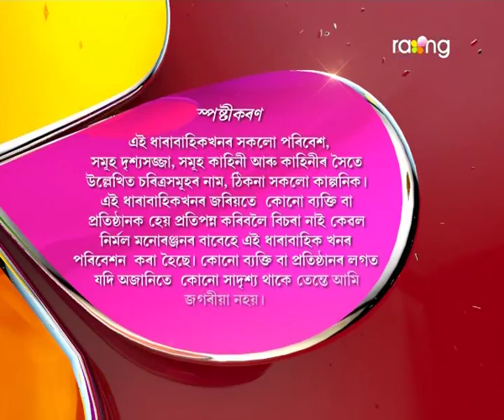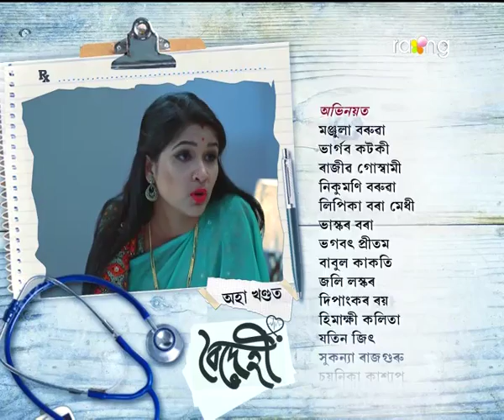Boidehi | 03th Feb | Full Episode | No 11